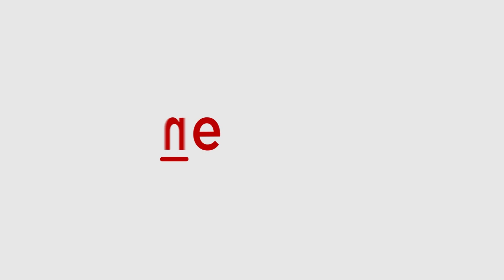Drone spotted over PM Modi's residence! WATCH | Asianet Newsable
Drone spotted over PM Modi's residence! WATCH
In a major security breach, a drone was reportedly found hovering over Prime Minister Narendra Modi's house in Delhi around 5 am. According to reports, the SPG alerted Delhi Police regarding the presence of a drone near the residence of Prime Minister, after which cops rushed to PM Modi’s residence immediately but didn't find anything.

Delhi Police told media that information was received at the police control room about an unidentified flying object near PM's residence. The police said, “Thorough searches were made in nearby areas but no such object was detected. The air traffic control room (ATC) was also contacted, but no such flying object was detected”

the Prime Minister's residence, Situated in the VVIP zone of Central Delhi, at 7 Lok Kalyan Marg, strictly prohibits the operation of drones within its vicinity. The entire area is designated as a no-fly zone.

Earlier this year in April, a drone was reportedly spotted over the residence of Delhi Chief Minister Arvind Kejriwal. The area also comes under the red, no-fly zone. However The Delhi Police had initiated an investigation into the matter.